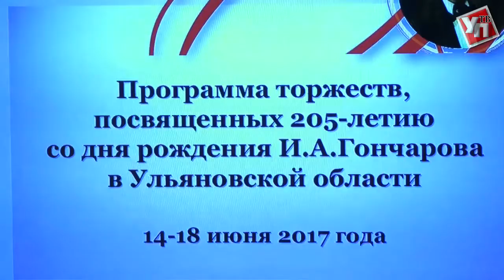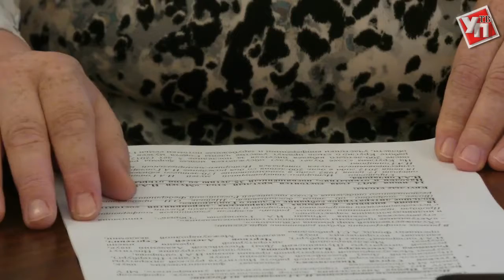В Ульяновске соберутся потомки Гончарова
В воскресенье, 18 июня, в Ульяновске отпразднуют 205-летие со дня рождения И.А. Гончарова.

Главный писатель и литературный критик Симбирска, на произведениях которого выросло не одно поколение россиян, готовится отметить юбилей. 18 июня Ивану Александровичу Гончарову исполняется 205 лет. Регион основательно подготовился к празднованию, организовав большую культурную и деловую программу. Мероприятия стартовали с 14 июня.